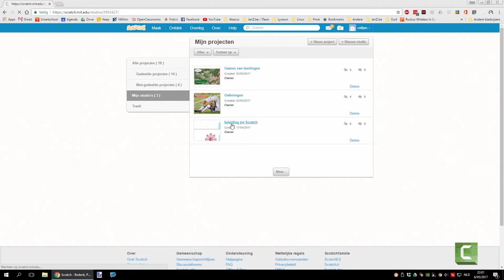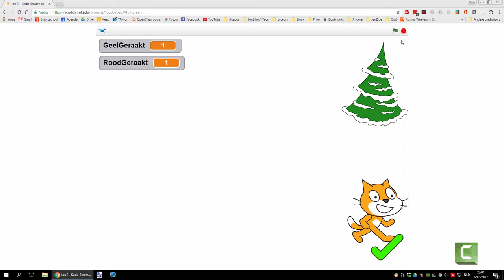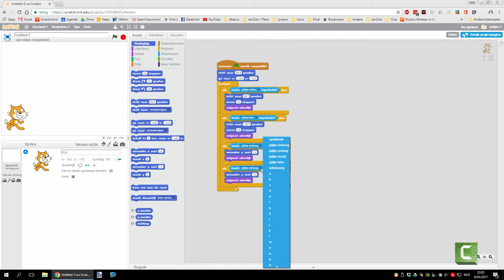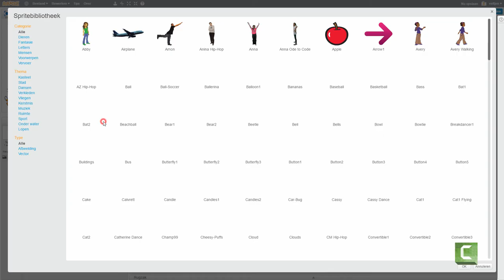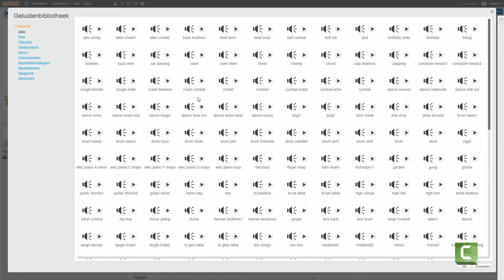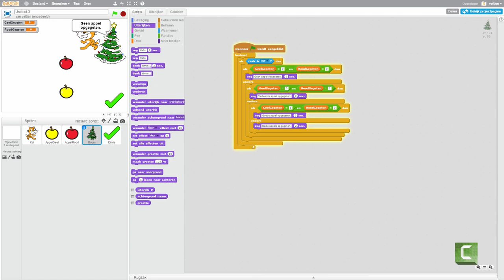(INF4 - Programmeren) Scratch: Variabelen (Appels)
Problemen met het openen van Scratch?